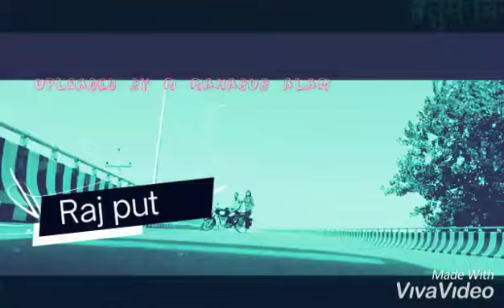Agee pechhe Bullet chale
Made By Viva Video